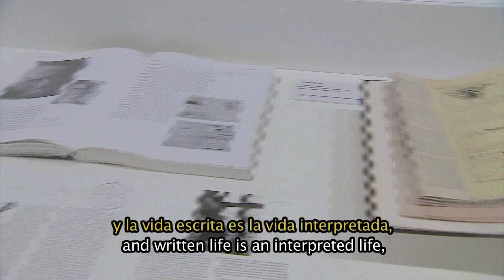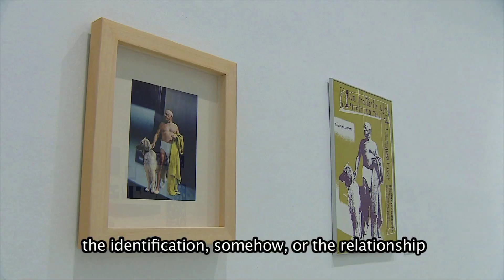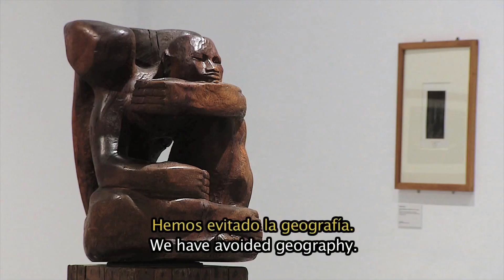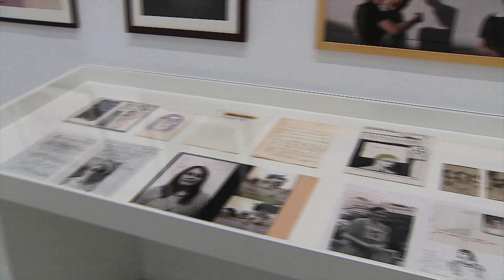Formas biográficas. Construcción y mitología individual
En el siguiente vídeo su comisario, Jean-François Chevrier, y el director del Museo, Manuel J. Borja-Villel, explican cómo los artistas se afanaron en transformar la idea del relato biográfico y superaron las convenciones del biografismo al elaborar libremente ciertos elementos tomados de su propia trayectoria vital.

La exposición "Formas biográficas. Construcción y mitología individual" revisa la dimensión narrativa del arte en su relación con lo literario. La muestra analiza la relación entre "vida y obra", así como los mecanismos de construcción de la identidad y de la biografía que operan a lo largo de la actividad artística del siglo XX.

27 noviembre, 2013 – 31 marzo, 2014
Museo Reina Sofía